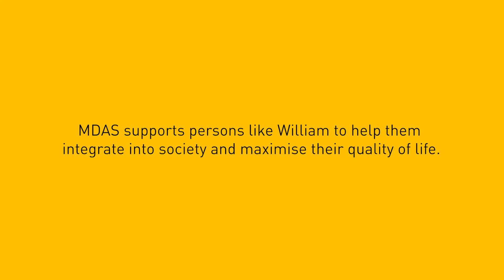HeartofSG The Savage Voice: William's Story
William’s his name, and laughter’s his weapon of choice. With the help of MDAS, he’s redefining what it means to live with a disability and breaking down barriers, one talk at a time. Support stories like William’s with HeartofSG.